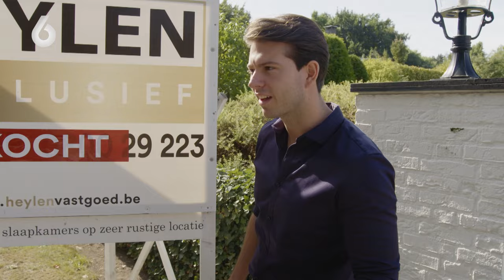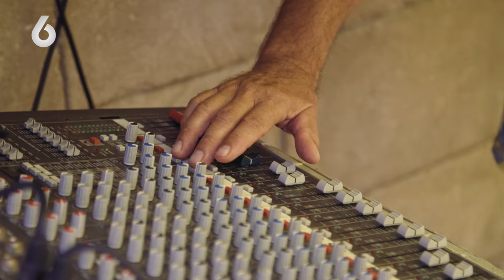Nicol haalt het BLOED onder Peters NAGELS VANDAAN! | Familie Gillis